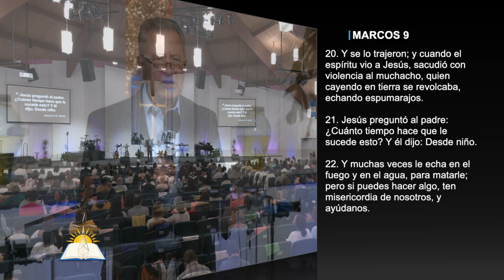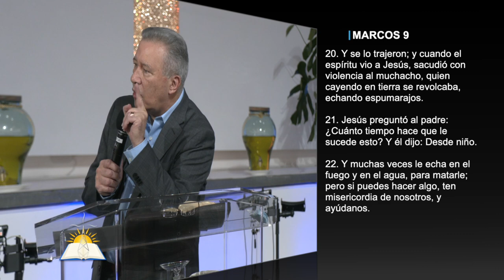El gran conflicto de la fe: ¿El poder o la voluntad de Dios? - Pastor Juan Radhamés Fernández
Tema: El gran conflicto de la fe: ¿El poder o la voluntad de Dios?

Versos:
Marcos 1:40-45
Marcos 9:14-26
Santiago 2:19
Deuteronomio 6:4
Hebreos 11:6
Efesios 2:8
Mateo 4:1-11
2 Reyes 20:1-11
Lucas 22:42

¿Quiénes somos?

CCLI # 11207910
Church Streaming & Podcast License
CCLI # CSPL060797